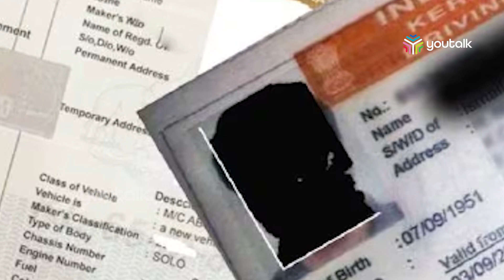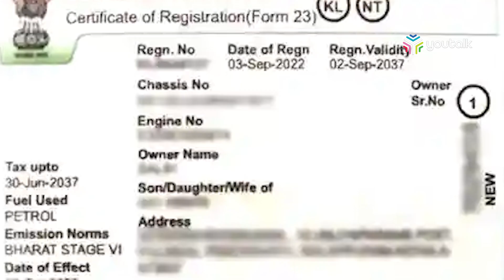ജനത്തെ വലച്ച് പുത്തന്‍ RC; ഒന്നിലേറെ തവണ പണം അടയ്ക്കണം | New RC BOOK | Kerala MVD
വാഹനങ്ങളുടെ രജിസ്‌ട്രേഷന്‍ സര്‍ട്ടിഫിക്കറ്റുകള്‍  പുത്തന്‍രൂപത്തില്‍ വിതരണം ആരംഭിച്ചപ്പോള്‍ വാഹന ഉടമകള്‍ക്ക് സാമ്പത്തികനഷ്ടം. നടപടിക്രമങ്ങളിലെ പോരായ്മകള്‍ കാരണം ഒരു വാഹനത്തിന് ഒന്നിലേറെ തവണ പുതിയ ആര്‍.സി.